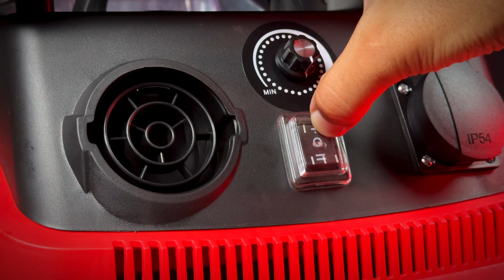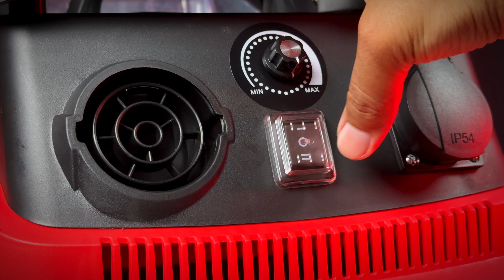🔺Changyutgich | Строительный Пылесос | To'liq OBZOR!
🔺 Onlayn do'konimizdan hoziroq buyurtma bering.